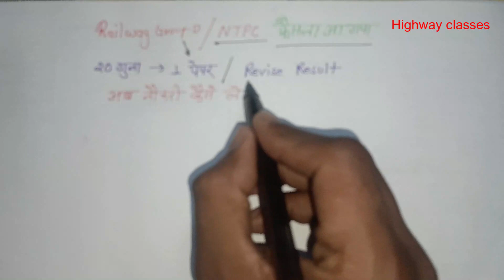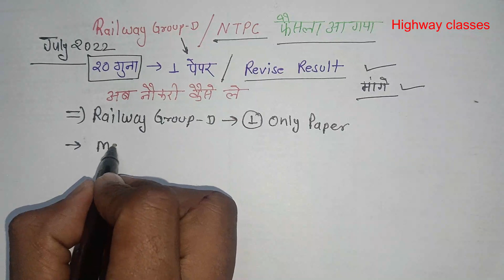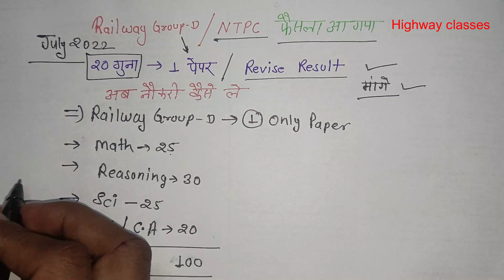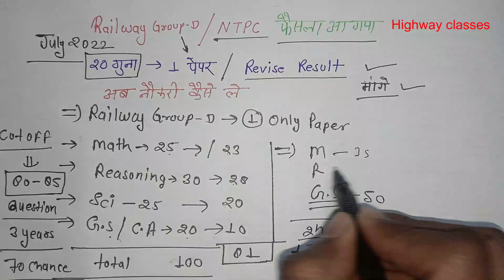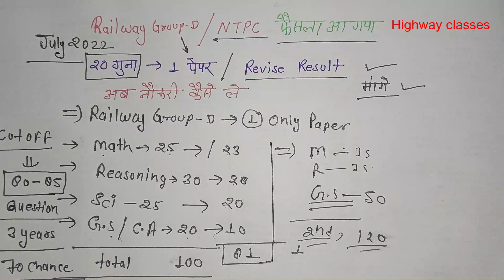Railway Group D NTPC फैसला आ गया Exam Date 20 Guna Reasult अब तैयारी कैसे करे Latest News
@Highway classes
Thanks
Regarding
Highway classes
railway group d new
railway group d new notice
railway ntpc
railway ntpc revised result 2022
20 guna railway process
20 guna railway
20 guna railways
railway update news today
how to pass railway
how to pass railway group d exam
how to pass railway exam